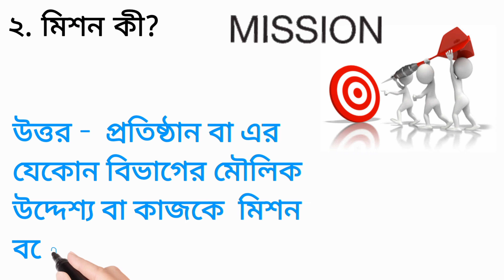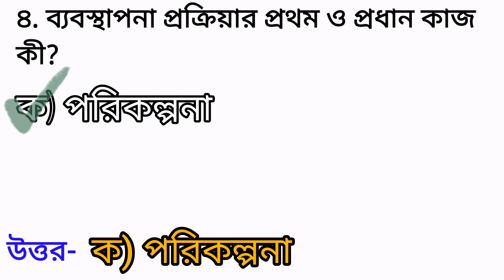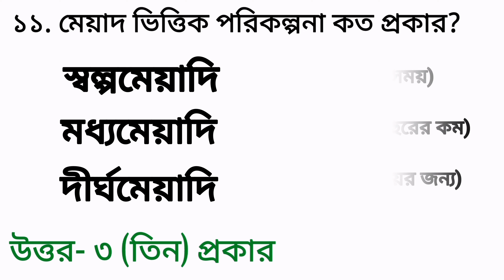ব্যবসায় সংগঠন ও ব্যবস্থাপনা ২য় পত্র অধ্যায় ০৩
HSC Exam
ব্যবসায় সংগঠন ও ব্যবস্থাপনা ২য় পত্র
2 minutes rapid review_03
# Management class room
Rajib Mondol

🧿 Keep Learning
🟢 Easy way to learn about Management subject and Business studies
✅Thanks...